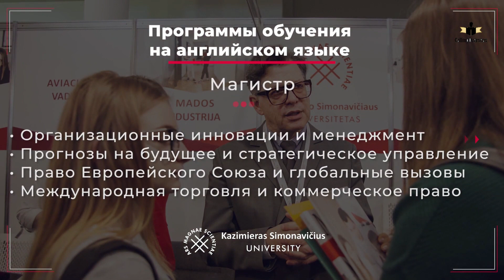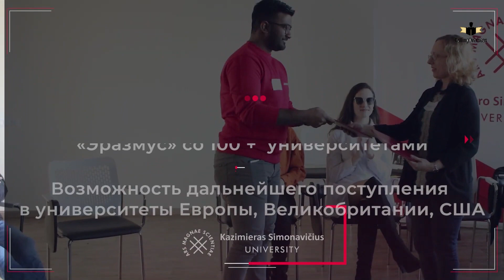Kazimieras Simonavicius University I Kazimiero Simonavičiaus Universitetas Part 2 I Study Abroad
Kazimieras Simonavičius University (previously: Vilnius Academy of Business Law (VABL), Lithuanian: Vilniaus verslo teisės akademija) is a private research university in Vilnius, Lithuania. The Ministry of Education and Science of the Republic of Lithuania licensed the former Vilnius Academy of Business Law on August 26, 2003. Teaching started in 2004. In 2012, the university changed its name to honour Kazimierz Siemienowicz (ca. 1600–1651), a military engineer, artillery specialist, and pioneer of rocketry.

International Partnerships in Higher Education
The University has student exchange agreements with over 100 universities all over the world. KSU offers multiple opportunities for students and academics to participate in foreign professional training's and educational projects. Each semester there are compulsory and optional courses, which are taught by foreign academics from all over the world.

Notable faculty
Prof. Dr. habil. Arūnas Augustinaitis, rector
Andrius Tekorius, prorector
Darius Verbyla, chancellor
Prof. Dr. Viktoras Bolotinas, Technology Faculty
Prof. Dr. Ryšardas Burda, Law Faculty
Assoc. Prof. Dr. Raimundas Kalesnykas, Law Faculty
Assoc. Prof. Dr. Gintautas Šulija, Law Faculty
Prof. Dr. habil. Jari Kaivo-oja, Economics and Management Faculty
Prof. Dr. Dr. habil. Steffen Roth, Economics and Management Faculty
Andrius Navickas, journalist und politician

©Calling Overseas (Collaboration with MokshAcademy)

To know more:
Study / Work / Settle @ Abroad